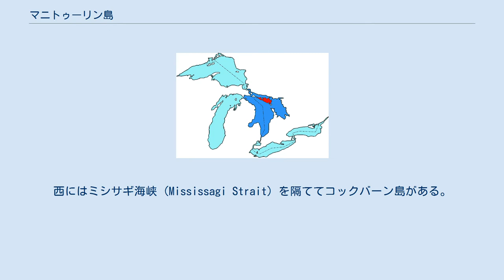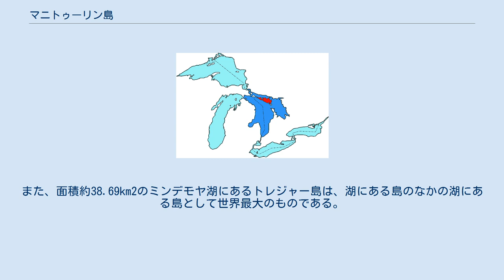マニトゥーリン島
マニトゥーリン島（マニトゥーリンとう、英: Manitoulin Island）は、北アメリカのヒューロン湖の中にある島。
カナダのオンタリオ州のマニトゥーリン地区に属する。
面積は2,766km2で、淡水湖の中にある島としては世界最大の面積をもつ。
世界で174番目に大きい島で、カナダでは31番目に大きい島である。
 「マニトゥーリン」は、先住民族オジブワ族の言語オジブウェー語で「魂の島」を意味する。
 島の北はノース海峡、東はジョージア湾と接している。
西にはミシサギ海峡 (Mississagi Strait) を隔ててコックバーン島がある。
ノース海峡にはリトルカレントに橋が架かっている。
春の終わりから10月初めまでは、ブルース半島先端のトバーモリーとマニトゥーリン島南のサウスベイマスとの間にフェリーが運航されている。
 島内には18の町がある。
 この島にはマニトゥー湖、カガウォング湖、ミンデモヤ湖など淡水湖が108箇所あり、また、カガウォング川、マニトゥー川、ミンデモヤ川があり、タイセイヨウサケやマスが産卵を行う。
 島にある湖のうち、面積約104km2のマニトゥー湖は「淡水湖の中の島にある湖」として世界最大のものである。
また、面積約38.69km2のミンデモヤ湖にあるトレジャー島は、湖にある島のなかの湖にある島として世界最大のものである。